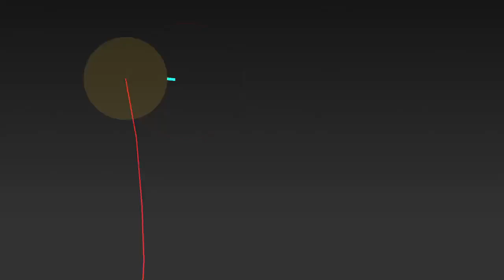My part in Up&Down by Peanut and more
Up and Down! :D

Host: Peanut (peanut#7169)
Song: NANOBII - UP&DOWN
(ID: 974063)